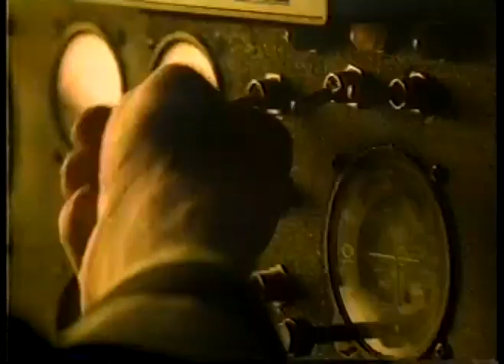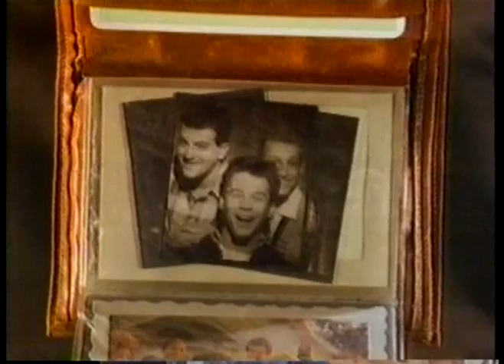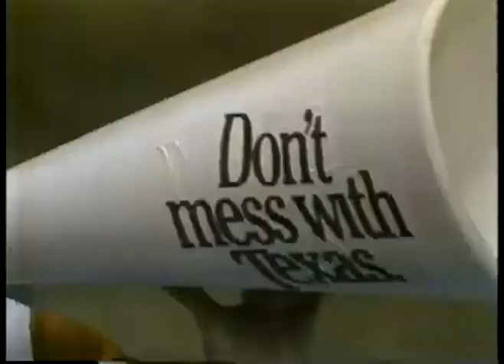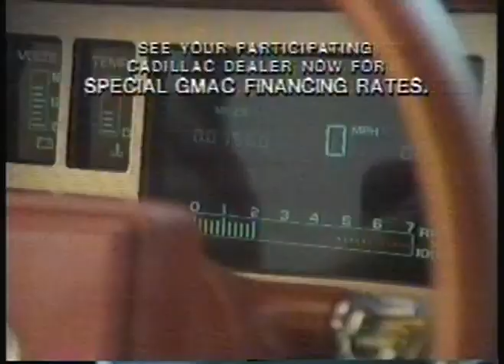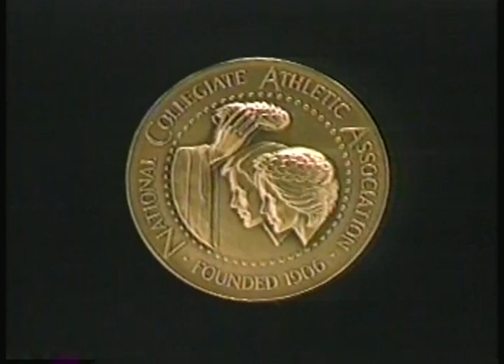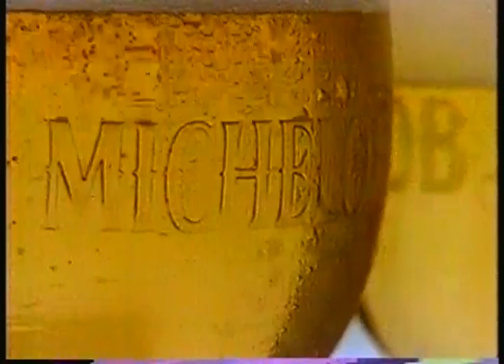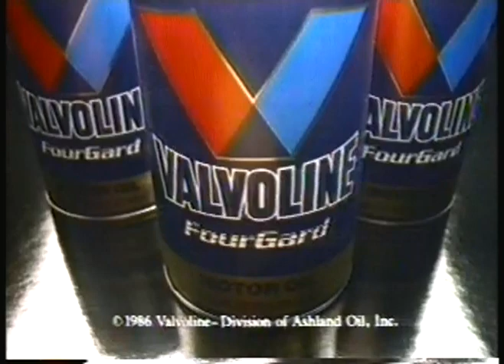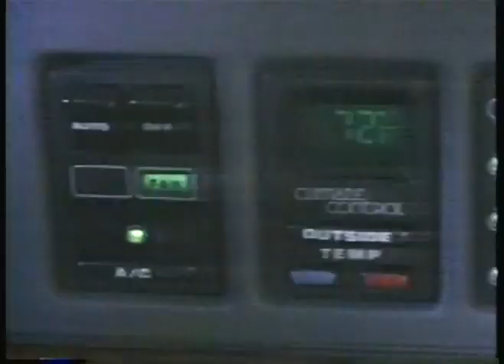NCAA Basketball 1986 NCAA Women's Championship Semi Final Game University of Texas Coach Jody Co